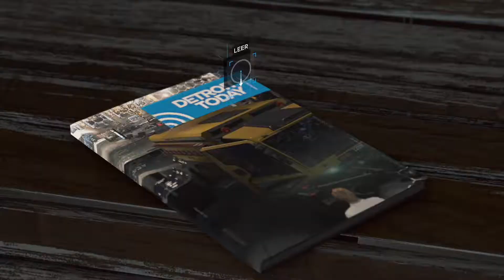Detroit: Become Human #24 | Alguien se nos tenía que morir | Con Virgiboo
DetroitBecomeHuman Detroit: Become Human es el último juego de Quantic Dream después de Heavy Rain y Beyond two souls. Manejamos a tres androides en medio de una revolución futurista, por los derechos de los robots.

1080p60

Jugado en cooperativo con Virgiboo, versión de PS4 pro.